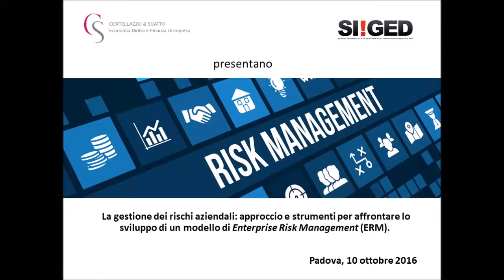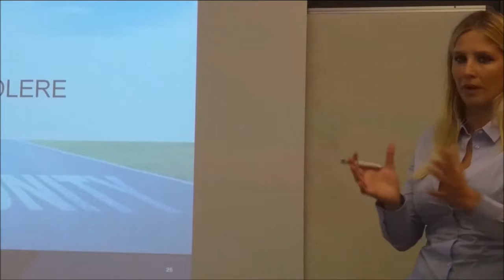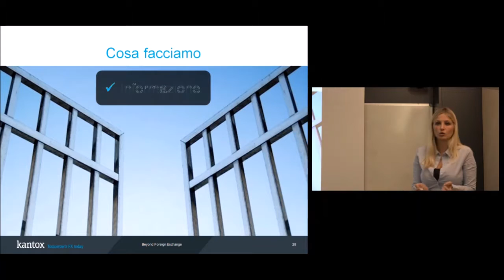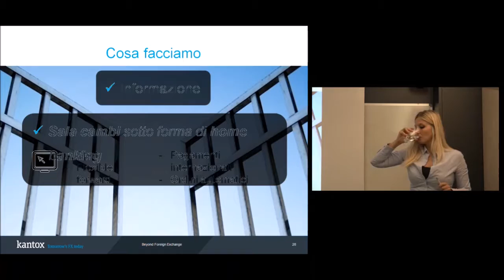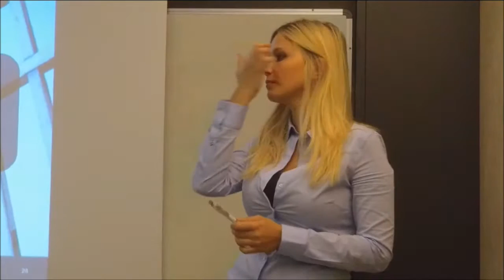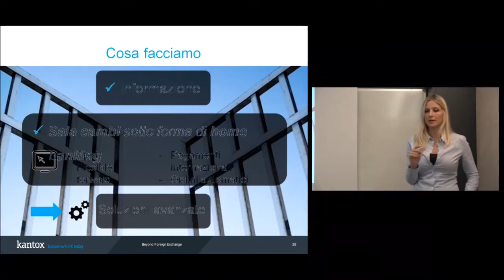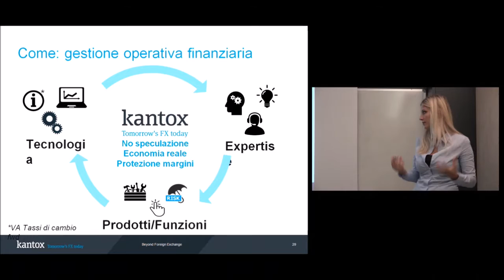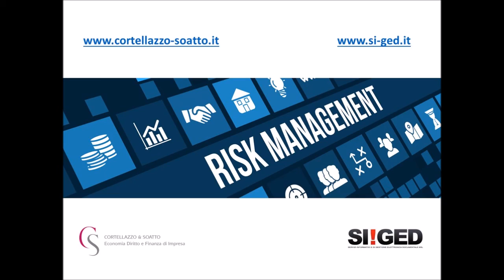Il rischio di cambio - Presentazione piattaforma Kantox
Il Rischio di Cambio: caratteristiche del rischio e necessità di monitoraggio continuo dell’esposizione | Andrea Cortellazzo, Partner Cortellazzo & Soatto e Eloisa Oliva, FX Specialist Kantox | La gestione dei rischi aziendali: approccio e strumenti per affrontare lo sviluppo di un modello di Enterprise Risk Management (ERM) | 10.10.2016 | Cortellazzo & Soatto | Padova